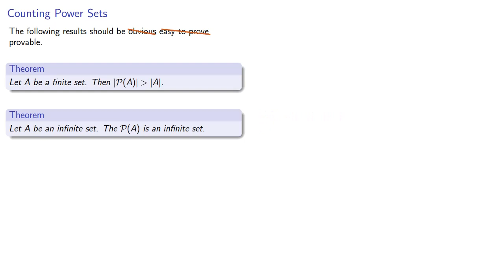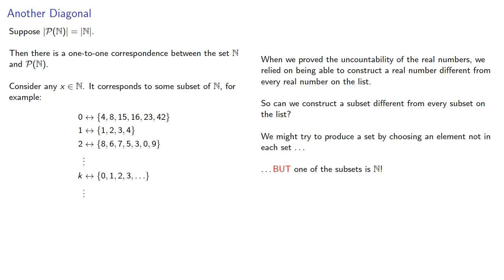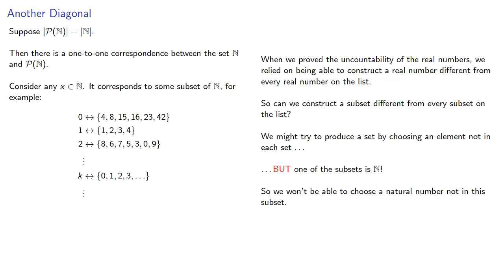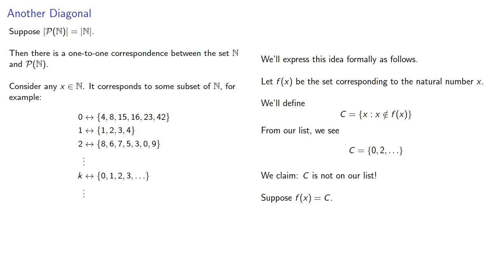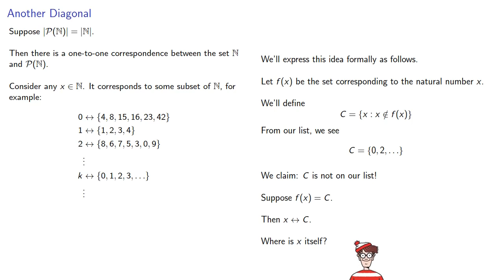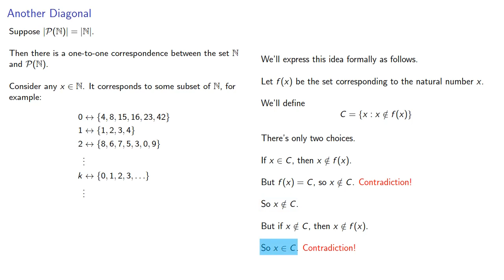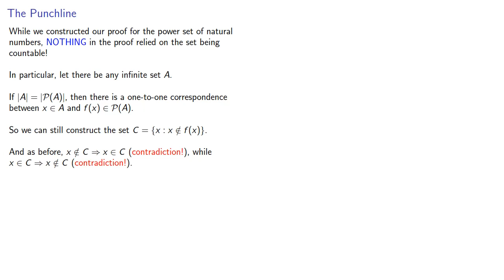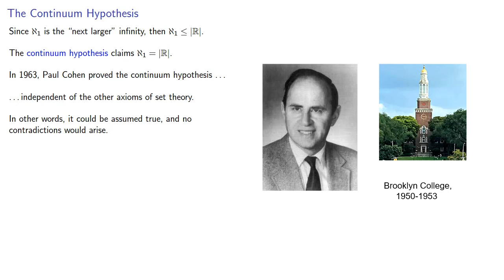Orders of Infinity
Introducing higher order infinites and Cantor's Theorem.